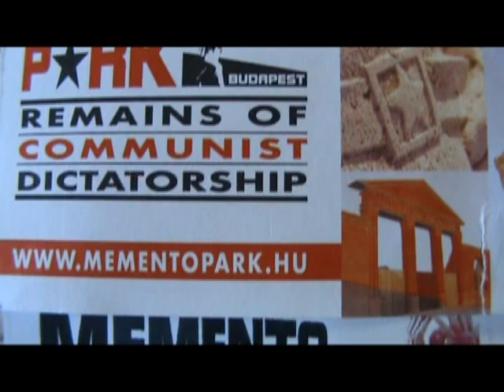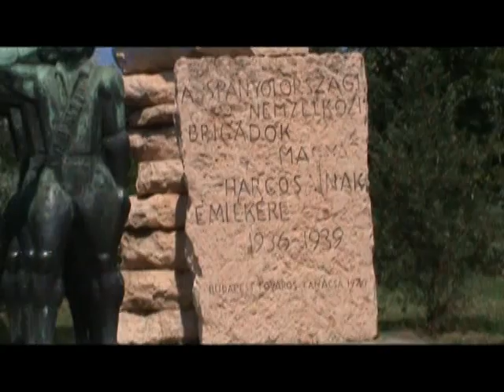Hungria - Parque das Estátuas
Os Húngaros decidiram preservar esta herança única, que, até 1989, ocupava as grandes praças do país. Estas obras propagandistas estão agora reunidas num dos mais peculiares parques temáticos europeus alusivos ao Comunismo.
Szoborpark ou parque das estátuas é um museu sob a forma de parque localizado nos arredores de Budapeste, na Hungria. Reúne estátuas monumentais do período soviético. Entre as obras expostas encontram-se estátuas de Lenine, Karl Marx e Friedrich Engels, assim como de líderes comunistas húngaros como Béla Kun e Georgi Dimitrov. O parque foi concebido pelo arquitecto húngaro Ákos Eleőd, que venceu o concurso lançado pela administração da cidade (Fovárosi Közgyulés) em 1991.